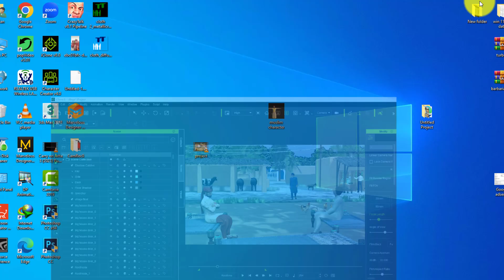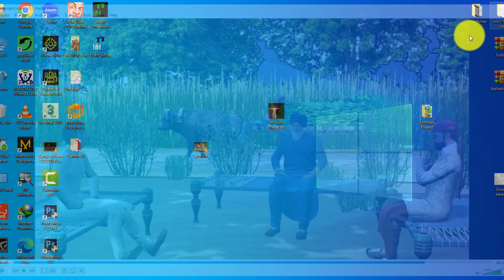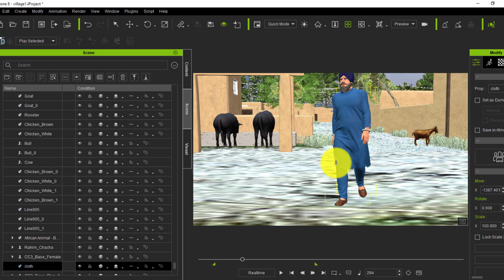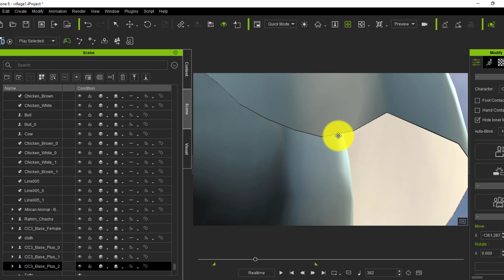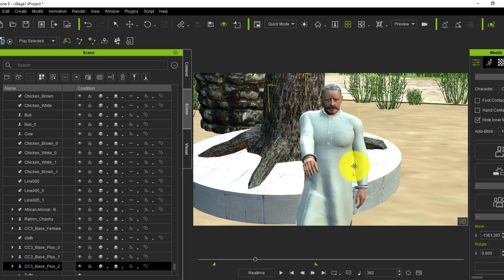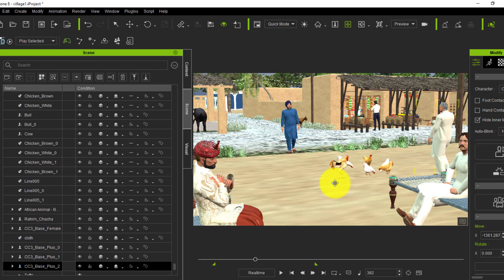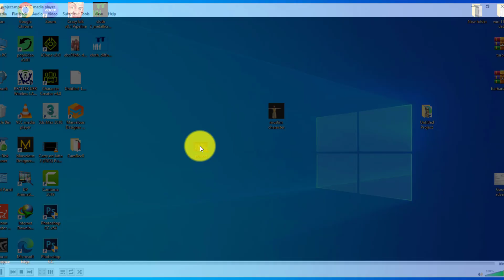Cloth Physic in iclone 8 | Cloth Modeling in Marvelous Designer | Animation in iclone 8 classes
Cloth Physic in iclone 8 Cloth Modeling in Marvelous Designer Animation in iclone 8 classes.in this video i am telling you about online classes.if want learn professionally then you can join online classes. first online classes is about cloth physic with Marvelous Designer and second is 3ds max and iclone 8 for modeling and animation.if you want lean then join my online classes.